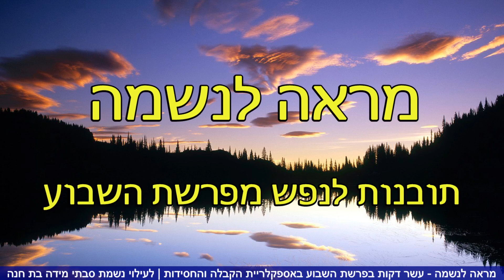מראה לנשמה - יוסף הצדיק